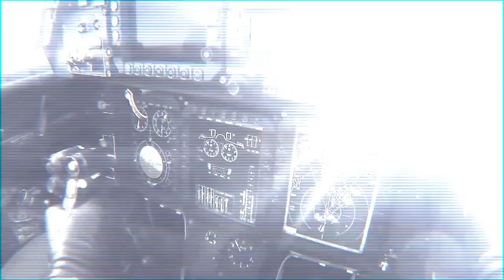Шойгу — Западу у вас указывалка ещё не выросла новости нато россия война политика приколы 2017!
Министр обороны РФ Сергей Шойгу прокомментировал заявление британского коллеги Майкла Фэллона о том, что Запад не хочет, чтобы "медведь совал свои лапы в Ливию". "Что у них на гербе, лев, кажется? Есть такая старая пословица: все львы - кошки, но не все кошки - львы. Пусть каждый разбирается в своих делах сам. И мы не думаем, что в их зоопарке вырос зверь, который может указывать медведю", - сказал Шойгу, отвечая на вопросы студентов в МГИМО на открытии II Всероссийского молодежного форума "Международное военно-политическое и военно-экономическое сотрудничество: современные тенденции".

466-й выпуск программы "ЕСЛИ ЗАВТРА ВОЙНА" с Константином Душеновым.